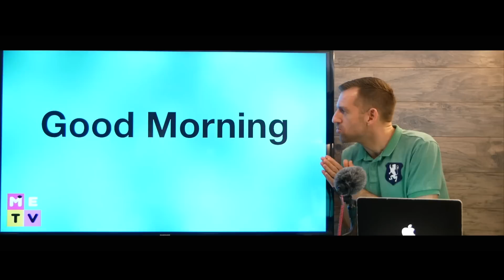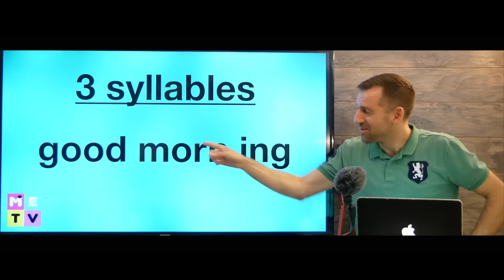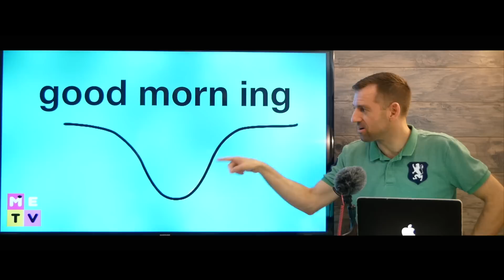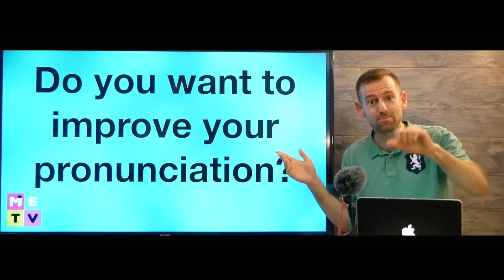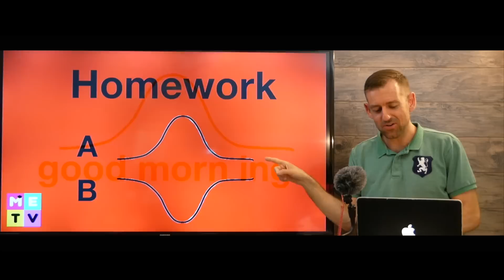How to Pronounce "Good Morning"